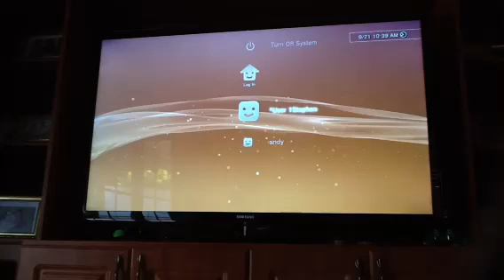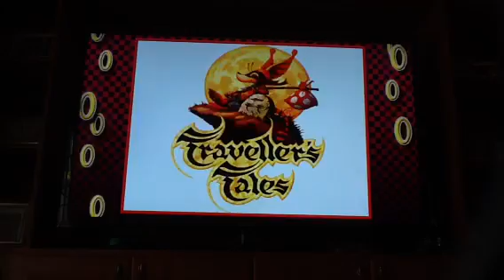GeekNinjaGenesis: Sonic 3D Blast